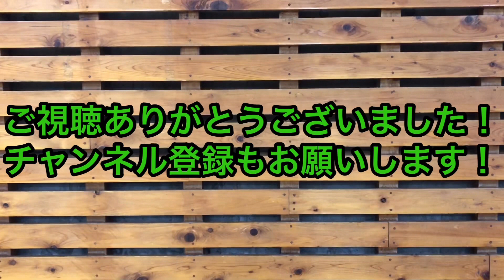【オドループ】フレデリック でリフティングしてみた！【フリースタイルフットボール】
【オドループ】フレデリック でリフティングしてみた！

本家様
フレデリック「オドループ」Music Video | Frederic "oddloop"